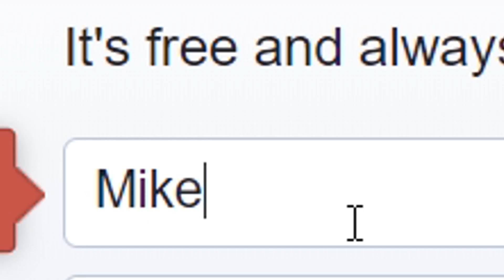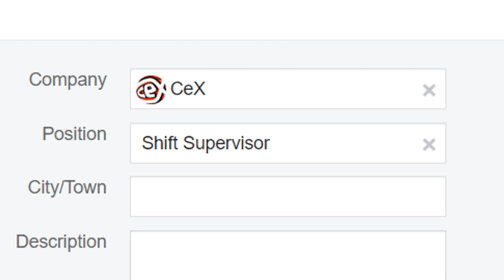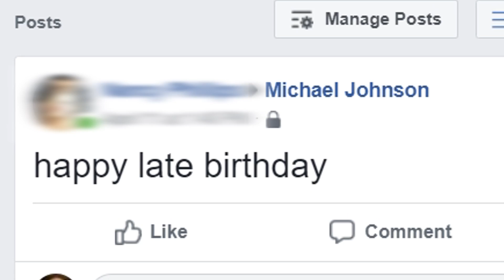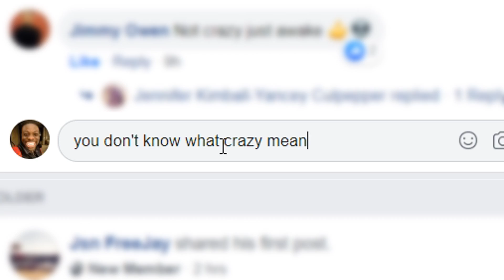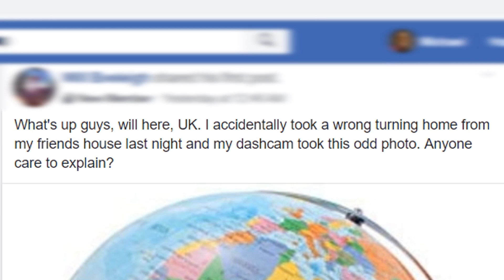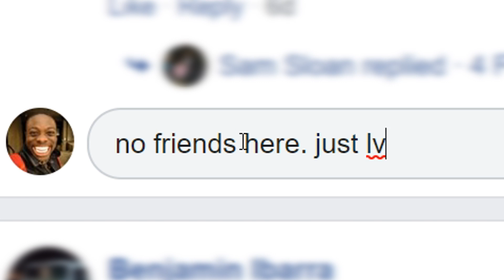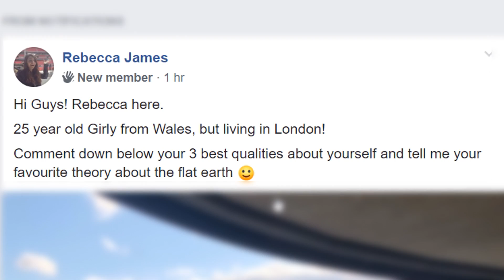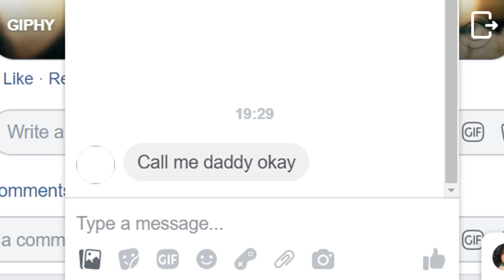I Signed Up To A FLAT EARTH Dating Page...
Are you a flat earther? The obvious answer is yes. Well perfect, because I have found the dating page for you x

In this video me and Cam go undercover as a flat earther to see if we can successfully try get each other a date.

Video uploaded by Lewis Buchan